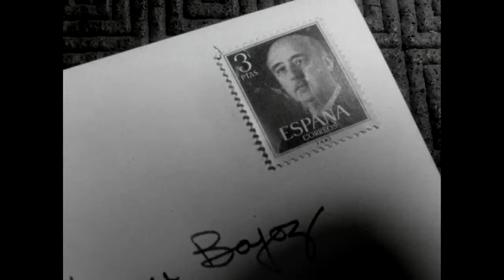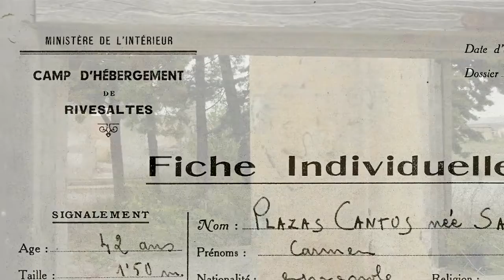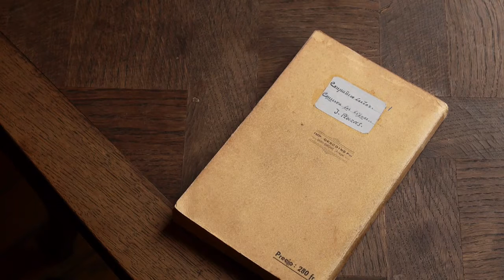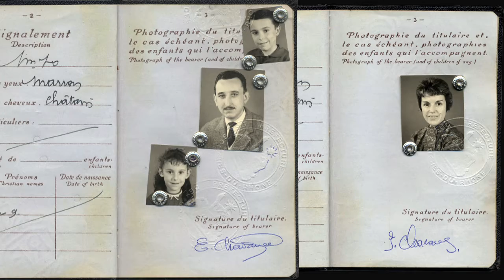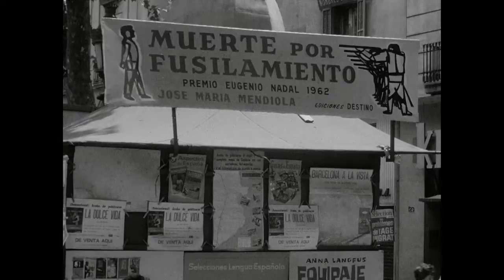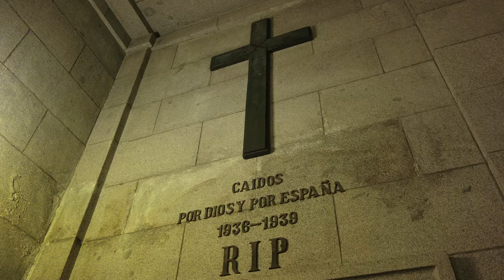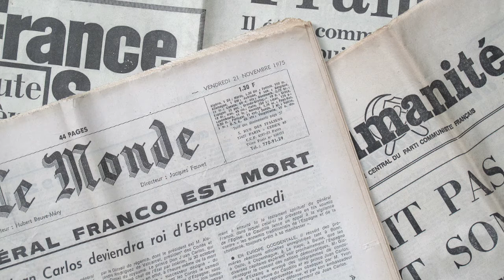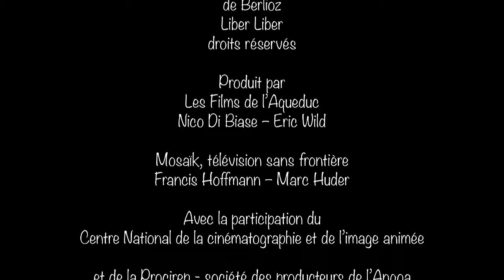España en herencia - versión española de la película : L'Espagne en héritage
A partir de ahora, la historia se acabo. Ahora la memoria debe escribirse y con las fotos de mi familia, las películas de mi padre, los escasos testimonios encontrados algunas veces por casualidad, disponía de todo lo necesario para hacerlo. También están mis recuerdos de la infancia y las palabras escuchadas demasiado temprano para entenderlas, pero imborrables. Juntando todo esto, nuestro pasado familiar queda recompuesto y hoy aun cuestiona nuestra relación con España, el país que durante mucho tiempo fue para nosotros el país prohibido.